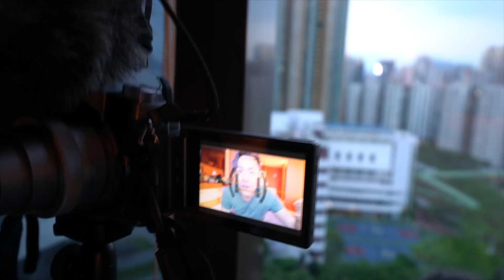【痴L線】你個腦壞左呀！ft.Mira's Garden